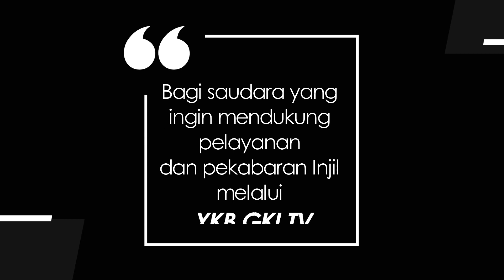TEENS FOR CHRIST 535 - ANAK-ANAK ALLAH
Renungan Remaja “Teens For Christ” untuk hari ini, Senin, 18 Juli 2022
berjudul : Anak-Anak Allah
Didasarkan pada : Filipi 2:15-18
Dibawakan oleh : Pdt. Christian Elbert Budiman